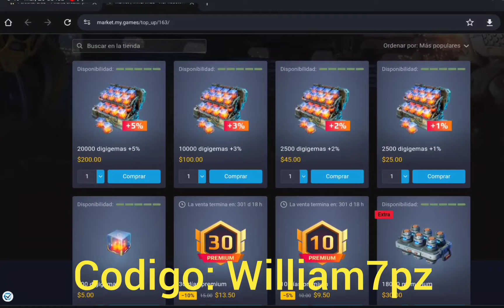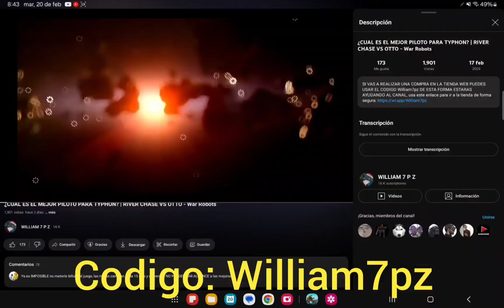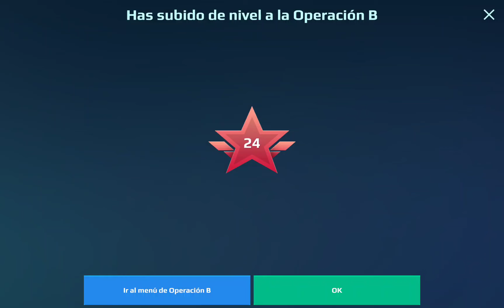HARPY Y SIREN con KESTREL | CURACION INFINITA - War Robots